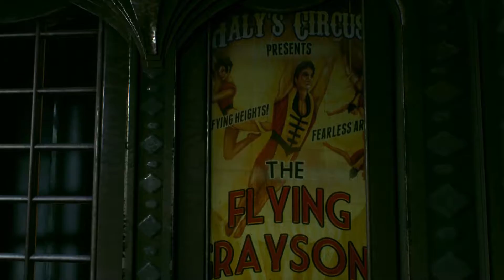Batman Arkham Knight-Part 6- Guess Who's back?